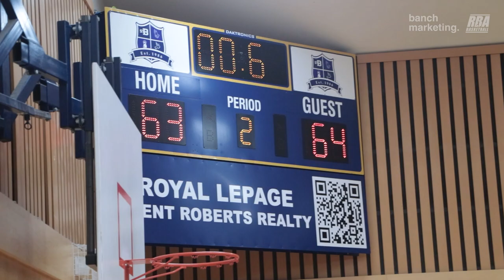2023 Surrey Wknd Rec Finals - Jumpmen vs 95ers - Roundball BC Mens Basketball League